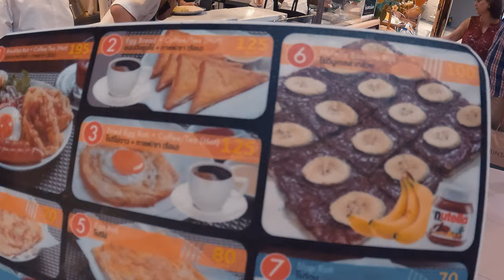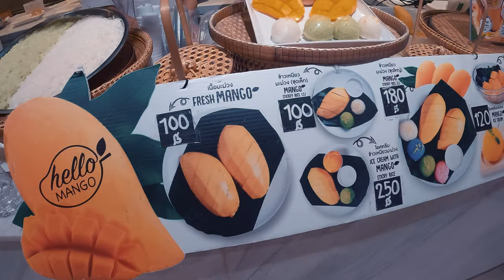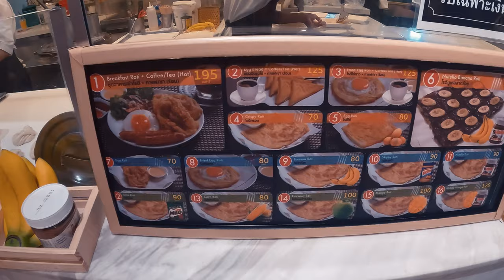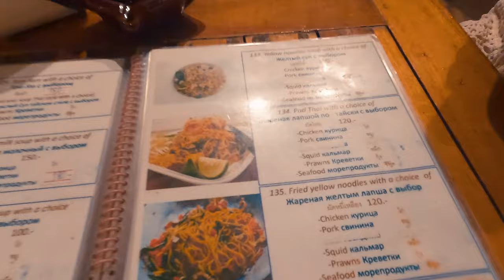TAYLAND'DA PLAJ PLAJ GEZDİK P1 KAMALA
Tayland, muhteşem plajları ile ünlü bir turistik destinasyondur. Ülkenin hem doğu hem de batı sahillerinde birçok harika plaj bulunmaktadır. İşte Tayland'ın en popüler plajlarından bazıları:

Phra Nang Beach: Krabi bölgesinde yer alan bu plaj, kristal berraklığındaki suları ve muhteşem kayalıkları ile ünlüdür.

Maya Bay: Phi Phi Adaları'nda yer alan Maya Bay, çevresindeki turkuaz suları ve kumlu plajıyla ünlüdür. "The Beach" adlı filmin çekildiği yer olarak da bilinir.

Patong Beach: Phuket Adası'nın en ünlü plajlarından biridir. Canlı gece hayatı, su sporları, barlar ve restoranlarla dolu bir plajdır.

Railay Beach: Krabi bölgesinde yer alan Railay Beach, tepelerle çevrili kumlu bir plajdır. Tırmanma, dalış, tüplü dalış ve diğer macera sporları için popüler bir yerdir.

Koh Samui: Tayland'ın en büyük adalarından biri olan Koh Samui, beyaz kumlu plajları, muhteşem manzaraları ve ılıman suyu ile ünlüdür.

Koh Phi Phi Don: Phi Phi Adaları'nın en büyük adasıdır ve kendine özgü koyları, turkuaz suları ve kumlu plajları ile ünlüdür.

Hua Hin Beach: Tayland'ın batısındaki bir sahil kenti olan Hua Hin, ince kumlu plajları, lüks otelleri ve su sporları aktiviteleriyle ünlüdür.

Bu sadece Tayland'ın en ünlü plajlarından bazılarıdır. Tayland'da daha pek çok güzel plaj bulunmaktadır ve seyahat ettiğiniz bölgeye bağlı olarak, kendinize en uygun plajı bulabilirsiniz.